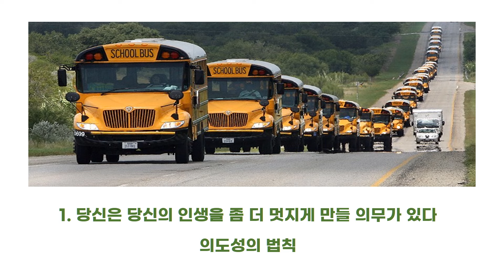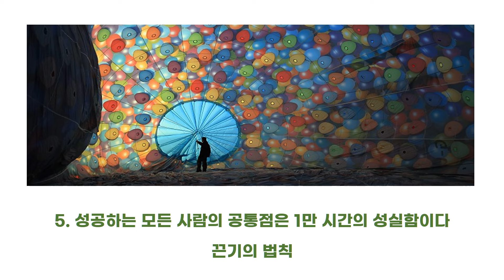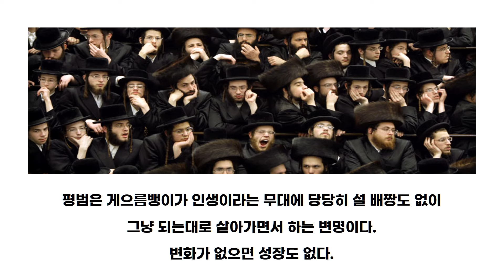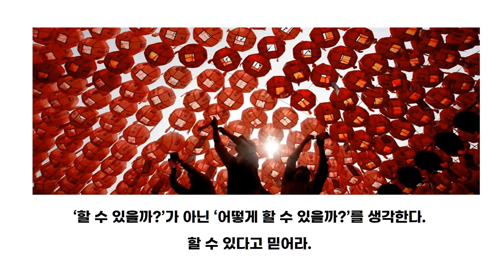사람은 무엇으로 성장하는가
행복해질 방법은 무엇일까?
사람은 무엇으로 성장할까?
날마다 일어나는 일들이 나의 성장과 나의 행복을 위한 일인데 이것을 어떻게 받아들이느냐에 따라 사람의 운명이 결정된다.
오늘도 성장하고 행복해지는 하루 만드세요.